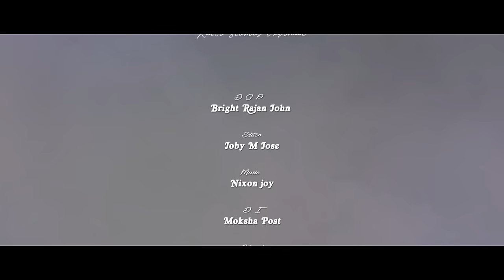Indecent Proposal | Malayalam Short Film | Kutti Stories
Presenting Indecent Proposal  Malayalam Short Film From Kutti Stories Originals

Writer & Director  :  Achyuthan
Project Designer : Vivek Vinayaraj
DOP : Bright Rajan John
Editor : Joby M Jose
Di : Moksha Post
Colourist & Di Conformist : Sajumon R D
Associate Cameraman : Alen Joy
Audiography : Sapthaa
Sound Mixing : Abhishek Cherian
Sound Design : John Gregory
Associate Director : Manoop Mohan
Assistant Director : Thaveer Abdul Majeed
Focus Puller  : Shan Kochi
DI Conformist : Jilin Joseph
Makeup & Hair Stylist : Vincy Pai
Production Controller : Sahad Usman
Pro : Anoop  S
Art Director : Prasanth Thrikalathoor
Art Assistant : Amal Sivan
Finance Manager : Sajith Py
Title Design : Kishor Gopi
Title Animation : Chethan P J
Poster Design : Ashish Vp

Cast :

Khalfan as Karthi
Naveena as Meera

✨ ANTI-PIRACY WARNING ✨